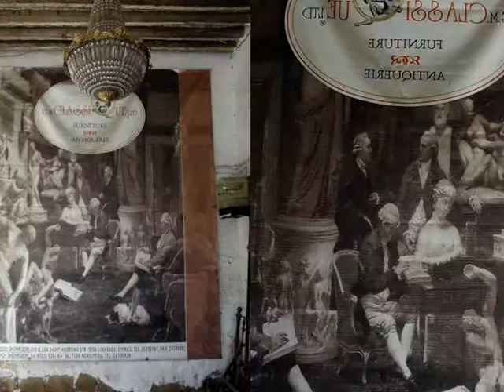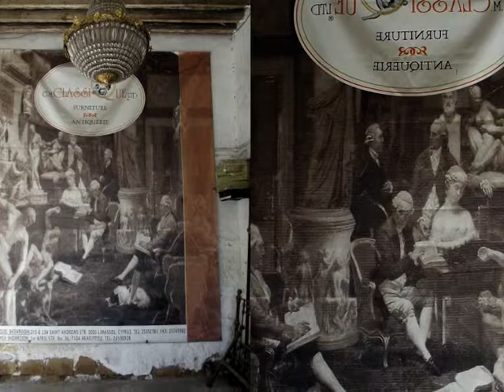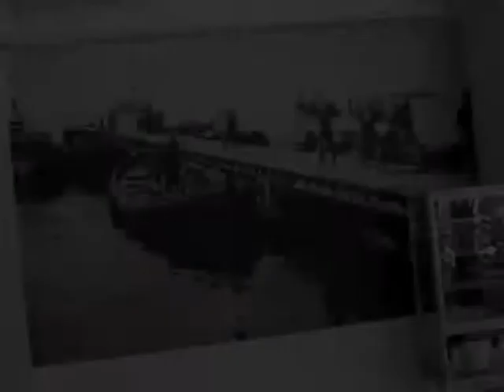Limassol old & new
Limassol-past & present-South Cyprus